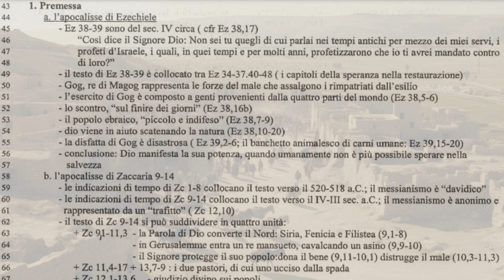I testi apocalittici 3A Il futuro felice: Tra nazionalismo razzista e universalismo pluricolturale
L'apocalisse di Ezechiele
la situazione in cui nasce
situazione storica.

38,1 Mi fu rivolta questa parola del Signore: 2 «Figlio dell'uomo, volgiti verso Gog nel paese di Magòg, principe capo di Mesech e Tubal, e profetizza contro di lui.
Annunzierai: 3 Dice il Signore Dio: Eccomi contro di te Gog, principe capo di Mesech e Tubal, 4 io ti aggirerò, ti metterò ganci alle mascelle e ti farò uscire con tutto il tuo esercito, cavalli e cavalieri tutti ben equipaggiati, truppa immensa con scudi grandi e piccoli, e tutti muniti di spada. 5 La Persia, l'Etiopia e Put sono con loro, tutti con scudi ed elmi. 6 Gomer e tutte le sue schiere, la gente di Togarmà, le estreme regioni del settentrione e tutte le loro forze, popoli numerosi sono con te.
7 Sta' pronto, fa' i preparativi insieme con tutta la moltitudine che si è radunata intorno a te: sii a mia disposizione. 8 Dopo molto tempo ti sarà dato l'ordine: sul finire degli anni tu andrai contro una nazione che è sfuggita alla spada, che in mezzo a molti popoli si è radunata sui monti d'Israele, rimasti lungamente deserti. Essa rimpatriò dalle genti e tutti abitano tranquilli. 9 Tu vi salirai, vi giungerai come un uragano: sarai come un nembo che avvolge la terra, tu con tutte le tue schiere e con i popoli numerosi che sono con te. 10 Dice il Signore Dio: In quel giorno ti verranno in mente dei pensieri e concepirai progetti malvagi. 11 Tu dirai: Andrò contro una terra indifesa, assalirò genti tranquille che si tengono sicure, che abitano tutte in luoghi senza mura, che non hanno né sbarre né porte, 12 per depredare, saccheggiare, metter la mano su rovine ora ripopolate e sopra un popolo che si è riunito dalle nazioni, dedito agli armenti e ai propri affari, che abita al centro della terra.
13 Saba, Dedan, i commercianti di Tarsis e tutti i suoi leoncelli ti domanderanno: Vieni per saccheggiare? Hai radunato la tua gente per venir a depredare e portar via argento e oro, per rapire armenti e averi e per fare grosso bottino? 14 Perciò predici, figlio dell'uomo, e annunzia a Gog: Così dice il Signore Dio: In quel giorno, quando il mio popolo Israele dimorerà del tutto sicuro, tu ti leverai, 15 verrai dalla tua dimora, dagli estremi confini del settentrione, tu e i popoli numerosi che sono con te, tutti su cavalli, una turba grande, un esercito potente. 16 Verrai contro il mio popolo Israele, come un nembo per coprire la terra. Sul finire dei giorni io ti manderò sulla mia terra perché le genti mi conoscano quando per mezzo tuo, o Gog, manifesterò la mia santità davanti ai loro occhi. 17 Così dice il Signore Dio: Non sei tu quegli di cui parlai nei tempi antichi per mezzo dei miei servi, i profeti d'Israele, i quali, in quei tempi e per molti anni, profetizzarono che io ti avrei mandato contro di loro? 18 Ma, quando Gog giungerà nel paese d'Israele - parola del Signore Dio - divamperà la mia collera. 19 Nella mia gelosia e nel mio furore ardente io vi dichiaro: In quel giorno ci sarà un gran terremoto nel paese di Israele: 20 davanti a me tremeranno i pesci del mare, gli uccelli del cielo, gli animali selvatici, tutti i rettili che strisciano sul terreno e ogni uomo che è sulla terra: i monti franeranno, le rocce cadranno e ogni muro rovinerà al suolo.
21 Contro di lui, per tutti i monti d'Israele, chiamerò la spada. Parola del Signore Dio. La spada di ognuno di essi sarà contro il proprio fratello. 22 Farò giustizia di lui con la peste e con il sangue: farò piovere su di lui e le sue schiere, sopra i popoli numerosi che sono con lui, torrenti di pioggia e grandine, fuoco e zolfo. 23 Io mostrerò la mia potenza e la mia santità e mi rivelerò davanti a genti numerose e sapranno che io sono il Signore».

39,1 «E tu, figlio dell'uomo, profetizza contro Gog e annunzia: Così dice il Signore Dio: Eccomi contro di te, Gog, principe capo di Mesech e di Tubal. 2 Io ti sospingerò e ti condurrò e dagli estremi confini del settentrione ti farò salire e ti condurrò sui monti d'Israele. 3 Spezzerò l'arco nella tua mano sinistra e farò cadere le frecce dalla tua mano destra. 4 Tu cadrai sui monti d'Israele con tutte le tue schiere e i popoli che sono con te: ti ho destinato in pasto agli uccelli rapaci d'ogni specie e alle bestie selvatiche. 5 Tu sarai abbattuto in aperta campagna, perché io l'ho detto. Oracolo del Signore Dio.
6 Manderò un fuoco su Magòg e sopra quelli che abitano tranquilli le isole: sapranno che io sono il Signore. 7 Farò conoscere il mio nome santo in mezzo al mio popolo Israele, e non permetterò che il mio santo nome sia profanato; le genti sapranno che io sono il Signore, santo in Israele.